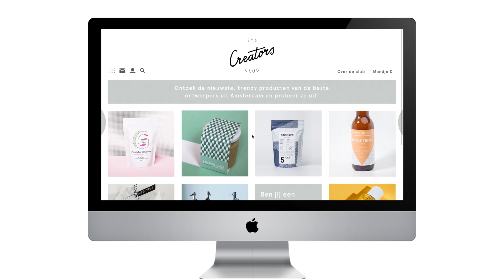The Creators Club